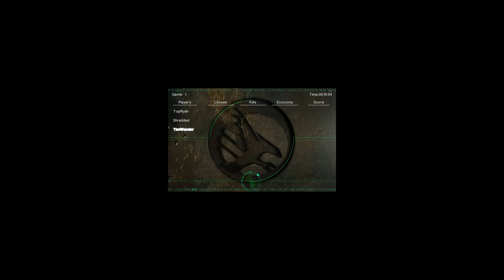Wonder Wpx vs Tigerr Toprush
Laughable performance from the Germans.